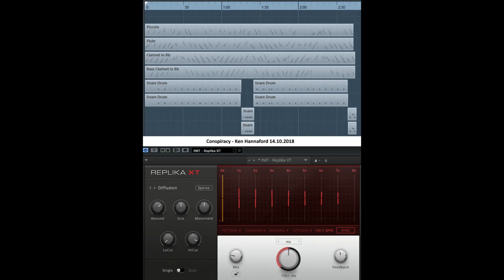Brexit conspiracy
Piccolo, flute, clarinet and bass clarinet with delays, and two spatially set snare drums.